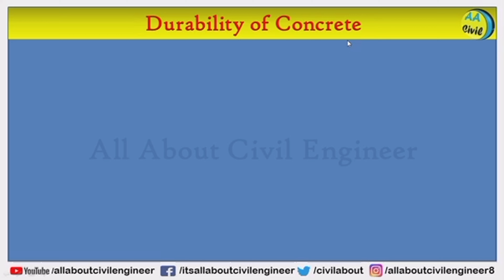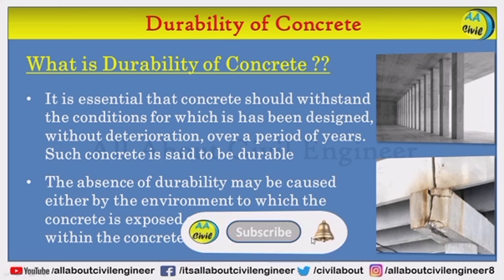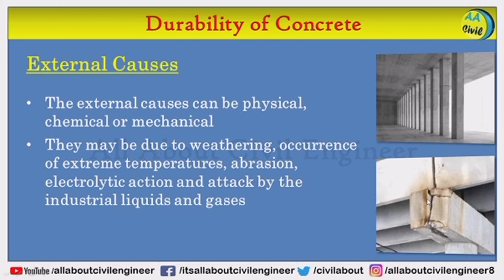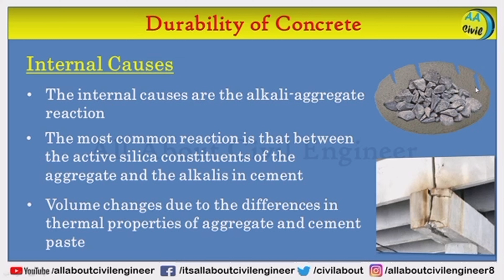What is Durability of Concrete | Affecting Durability of Concrete | All About Civil Engineer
External Causes Affecting Durability, Internal Causes Affecting Durability, Absence of Durability of Concrete, Alkalis Aggregate, Introduction to Durability of Concrete, Factor of Affecting of Durability of Concrete, Basic Knowledge for civil engineer